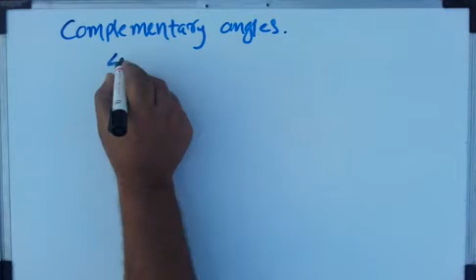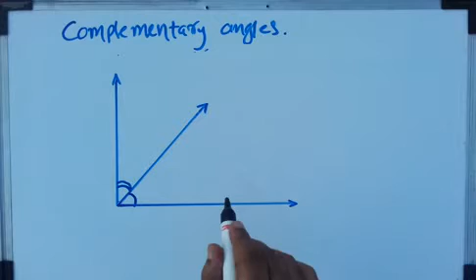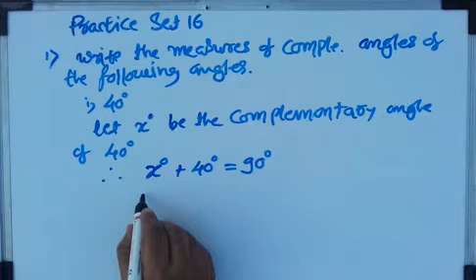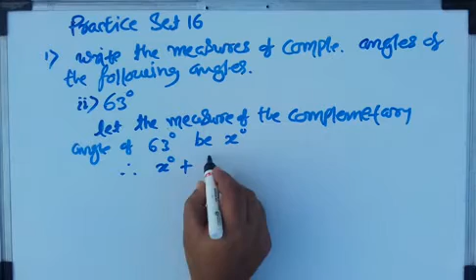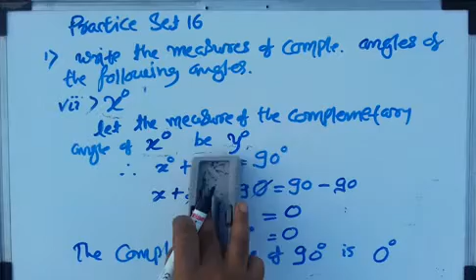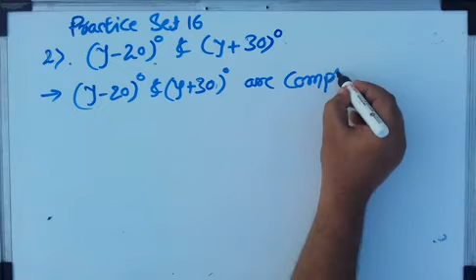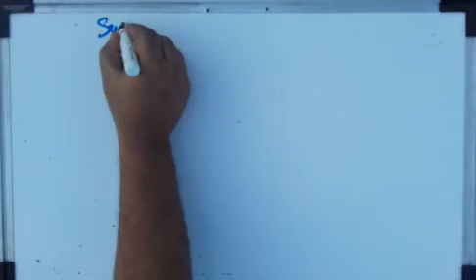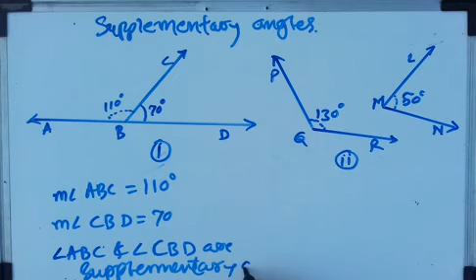Angles & pair of angles